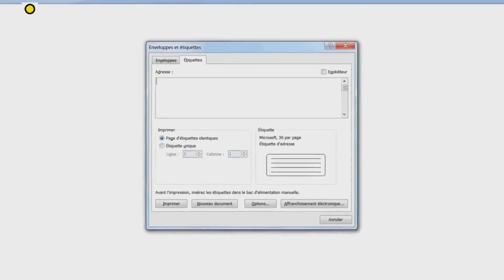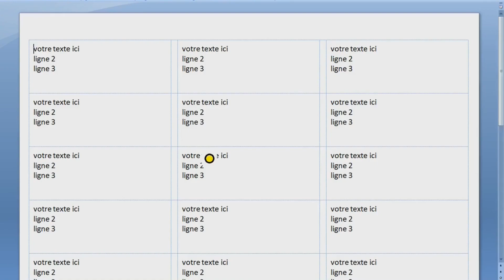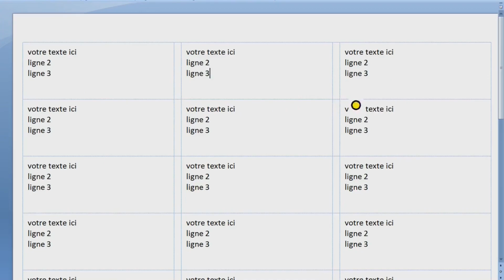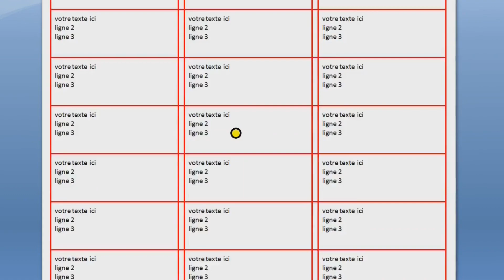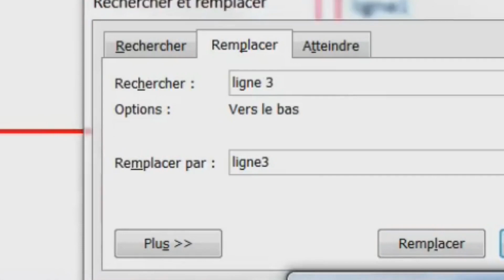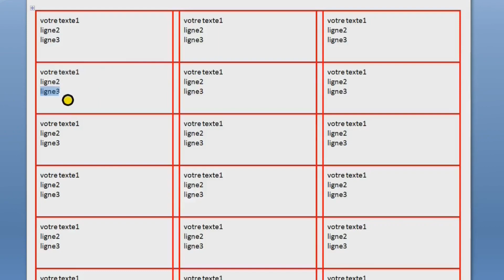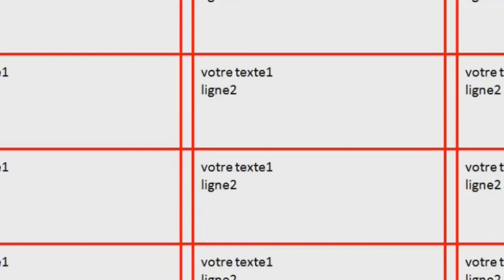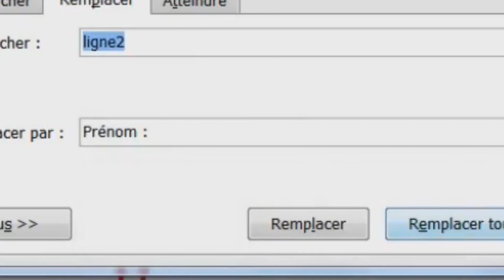COMMENT CREER DES ETIQUETTES AVEC MICROSOFT WORD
Mes respects.
je vous souhaite tout le bonheur total.

    et de retour si vous le souhaitez je pourrais vous envoyer ce document gratuitement.

le document peut être  demandé gratuitement via ce formulaire :

merci pour votre temps.